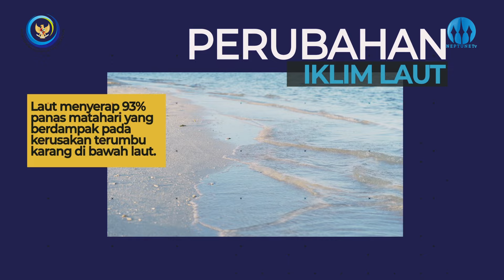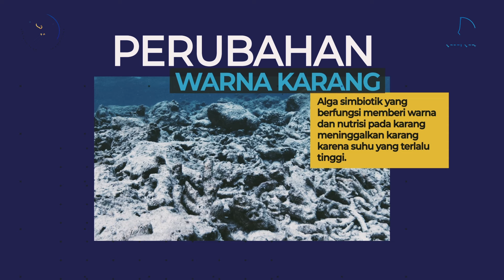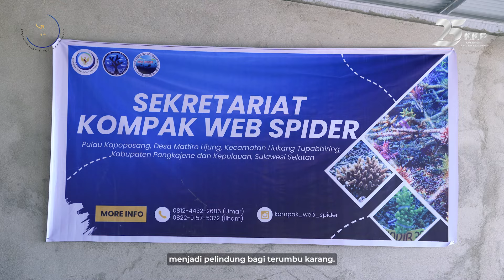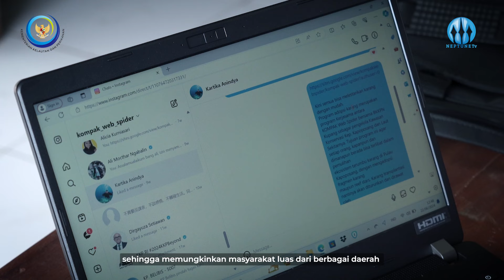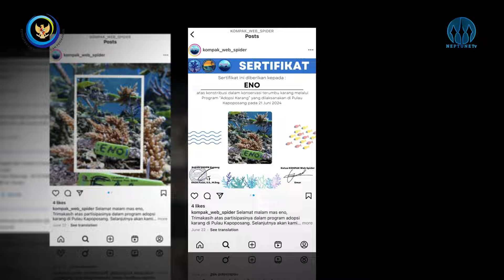Harapan di Bawah Laut Kapoposang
Pulau Kapoposang, surga tersembunyi di Sulawesi, memikat dengan pantai dan kehidupan bawah laut yang menakjubkan. Namun, keindahan itu dihadapi dengan ancaman akibat perubahan iklim, polusi, hingga aktivitas perusakan yang dilakukan manusia. Masyarakat setempat, yang bergantung pada kekayaan laut ini, tidak tinggal diam. Mereka membentuk kelompok konservasi KOMPAK Web Spider, menghidupkan kembali terumbu karang dengan dukungan berbagai pihak hingga menghasilkan sebuah program adopsi karang. Usaha gigih ini mulai membuahkan hasil, memulihkan ekosistem dan meningkatkan kesejahteraan. Kisah inspiratif ini menegaskan bahwa dengan kolaborasi dan komitmen, manusia dan alam bisa hidup harmonis, menjamin masa depan cerah bagi lautan Indonesia.
Penasaran dengan info seputar Kelautan dan Perikanan lainnya,
Silakan Kunjungi :